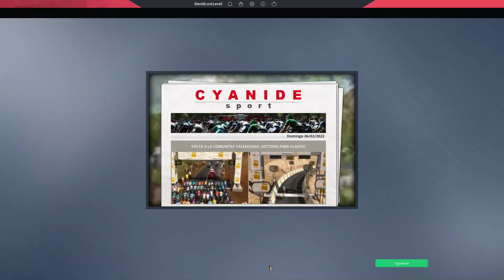PREVISION VOLTA A LA COMUNIDAD VALENCIANA 2022 | 4º ETAPA | PRO CYCLING MANAGER 2021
Prevision de la Volta a la Comunidad Valenciana disputada del 2 al 6 de febrero de 2022